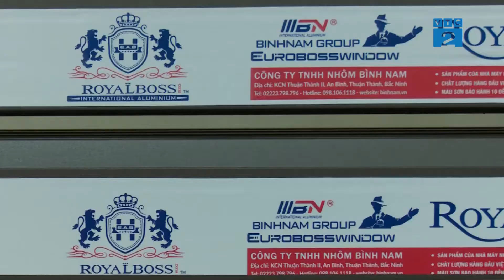[VTC2] Công ty TNHH Bình Nam khai trương Tổng Đại lý tại Cao Bằng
Vừa qua CÔNG TY TNHH BÌNH NAM đã tổ chức hội nghị khách hàng và thông báo mở tổng đại lý tại tỉnh Cao Bằng. Cùng với sự có mặt của các đối tác và khách hàng Công ty đã cho ra mắt 2 sản phẩm mới Cửa Royal Boss và Cửa Thuỷ Lực.

Chương trình Phóng sự: Góc nhìn người tiêu dùng phát sóng trên kênh VTC2 Đài truyền hình Kỹ thuật số VTC vào 18h45 hàng ngày.
Chương trình ghi lại, khắc họa rõ nét những thương hiệu uy tín trên thị trường, đồng thời giúp người tiêu dùng và xã hội về tin tức thị trường mới nhất, cập nhật những xu thế nhanh nhất.